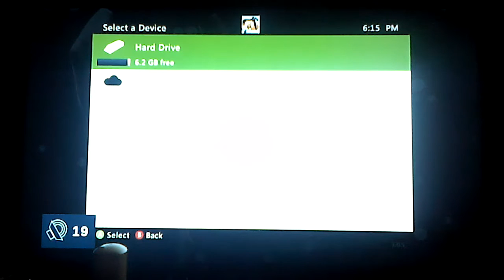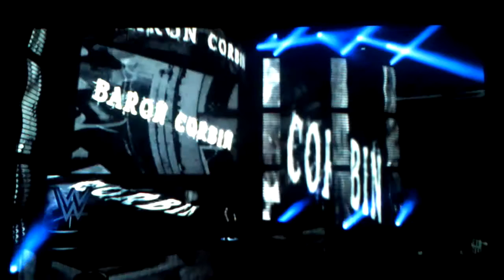WWE 2K16 KING OF THE RING TOURNAMENT PART 1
THE PHENOMENAL BROSEPH